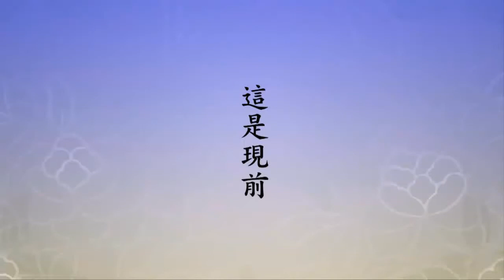淨空老法師:化解災難的祕訣 {淨攝念佛*鏈接文稿覩版}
-菁華開示--示修持方法-文摘恭錄-節錄自:大方廣佛華嚴經（第二０八九卷）
~檔名：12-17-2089d，容量：54.3MB-全1集*
~日期：2010/1/22，（共一集）地點講於:台灣華藏淨宗弘化網製作,華嚴講堂

"化解災難的祕訣"
{以下*有文字稿~細讀先覩版鏈接網}：~
釋迦牟尼佛出現到我們現在，這世界上一般人講二千五百多年，中國歷史記載也不過是三千多年，就算三千多年，後頭還有九千年，怎麼會有世界末日？這是佛法裡頭說的，我們要相信。化解災難的祕訣，最簡單的、最容易的、最穩當的、最可靠的就是念佛。怎麼個念法？這個很重要，你要不懂方法念了就不靈，懂方法念了就很靈。方法是什麼？不懷疑、不夾雜、不間斷，祕訣，這是大勢至菩薩傳給我們的。勢至菩薩最後囑咐我們，「都攝六根，淨念相繼」，從果上講，念佛人，「現前當來必定見佛」。這個現前，古大德有解釋，是在你臨命終時，你並沒有死，你是活著見到阿彌陀佛來接引，這是現前。當來呢？是往生到極樂世界，你是阿彌陀佛的學生，天天聽他老人家教誨，那是當來。現前當來必定見佛，這都是成德依緣。所以阿彌陀佛是現在佛，不是過去佛，也不是未來佛，我們一定要生在佛前，這才算是真正有志氣，真正對得起自己、對得起佛菩薩、對得起父母、對得起祖宗。明白這個道理，今天社會造謠的人很多，真的，古人所謂妖言惑眾，我們偶爾見到、聽到了，可以完全不放在心上，統統歸到這一句南無阿彌陀佛。真有災難，災難化解了，沒有災難，這個佛號加持一切眾生及國土，這是每一個念佛人應該要明白的，應該要懂得的。人與人之間要知道關係，要知道盡本分，敦倫盡分，知道謙虛，知道尊敬別人、愛護別人、關懷別人、照顧別人，你就有福，為什麼？這是性德的流露。諸佛菩薩如是，我亦如是，那就對了。